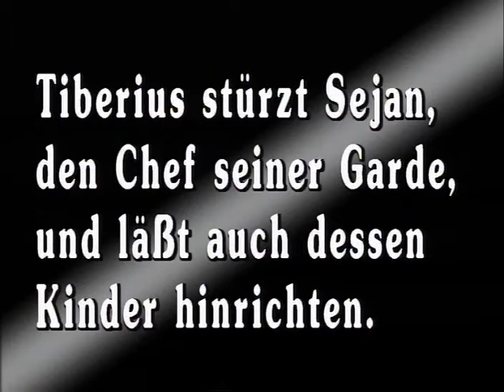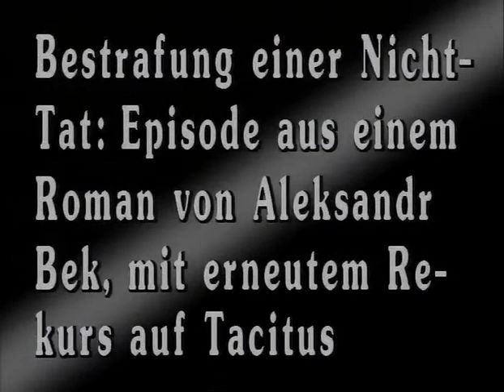Alexander Kluge Heiner Müller: In den Ruinen der Moral tätig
Alexander Kluge im Gespräch mit Heiner Müller in der Sendung ten zo eleven am 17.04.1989.